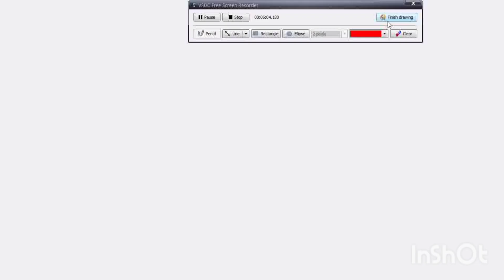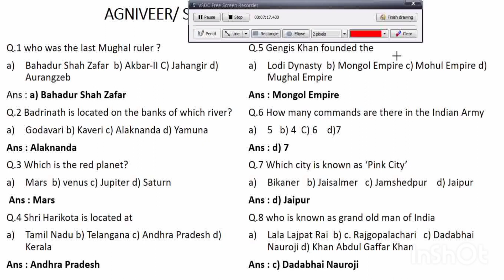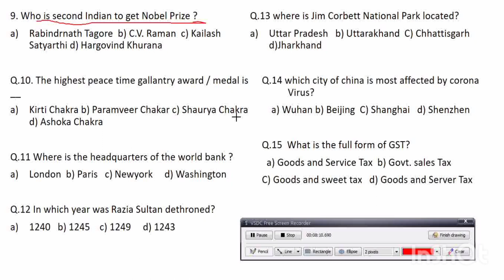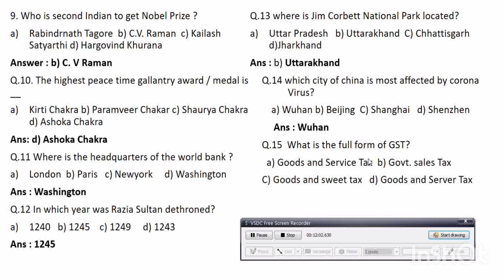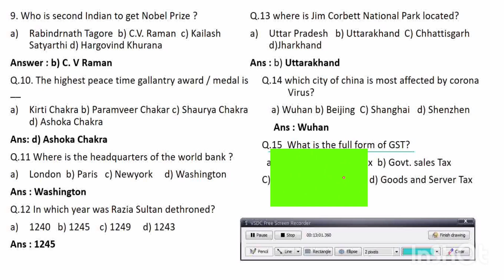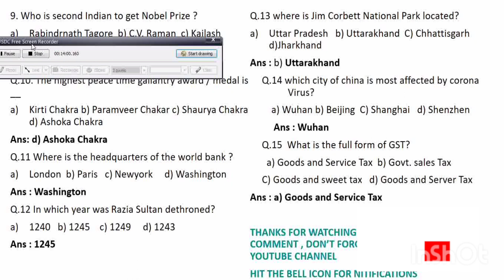GENERAL KNOWLEDGE || MCQ || AGNIVEER|| SSC GD || COMPETITIVE EXAMS